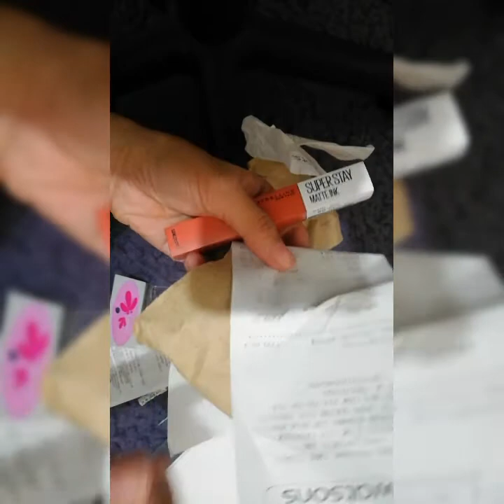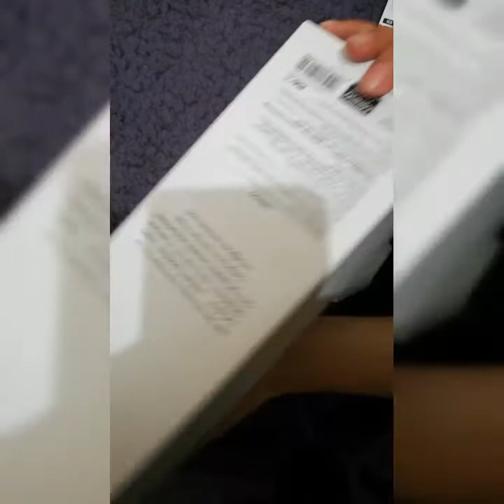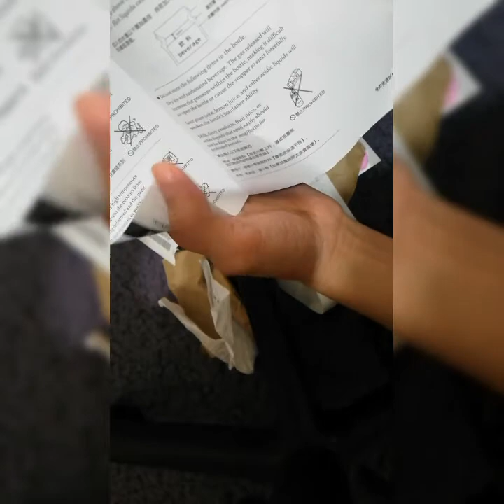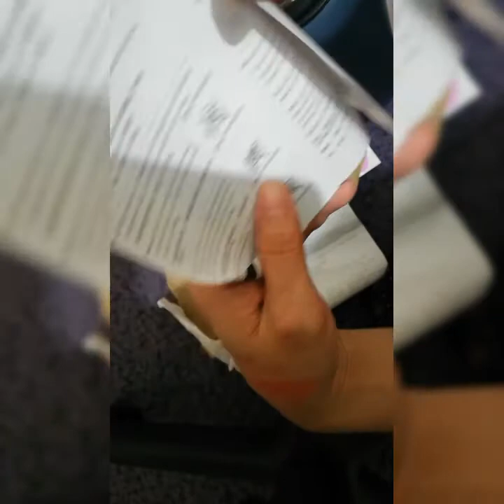MAYBELLINE SUPER STAY MATTE INK and NICHIDO EYE PENCIL